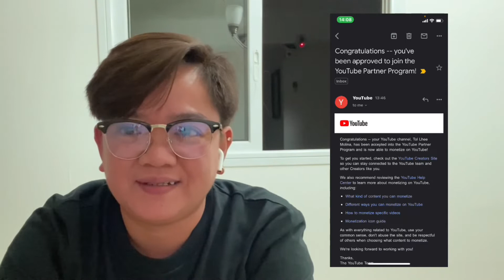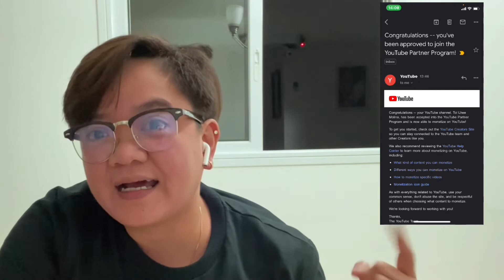We will spread our blessings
Monetized n c dudong